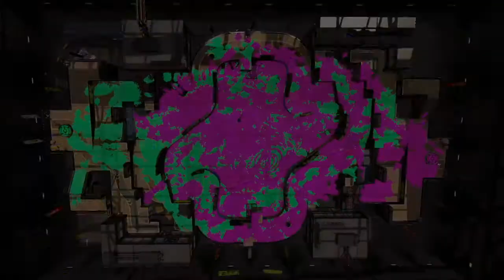血管きれました